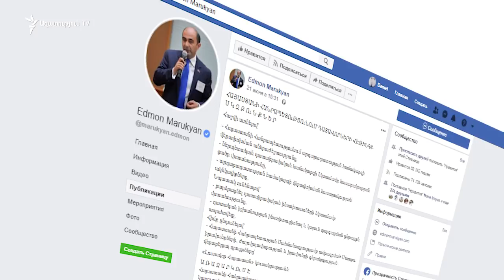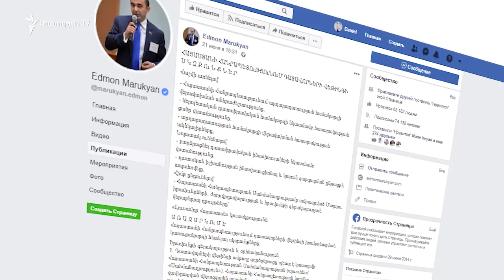Դա ոչ թե վեթինգ է, այլ աջաբսանդալ. Մարուքյան